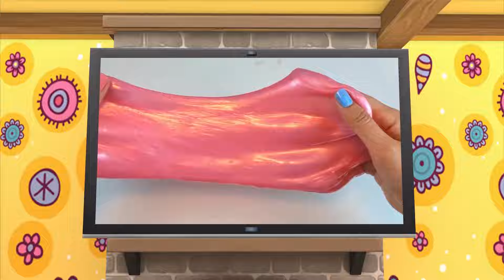Wheels On The Bus Go Round and Round + Old MacDonald Had A Farm Nursery Rhymes | Lala & The Bear